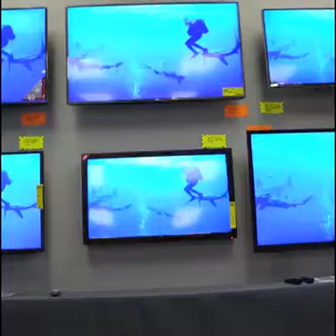Hahaha Horror Funny